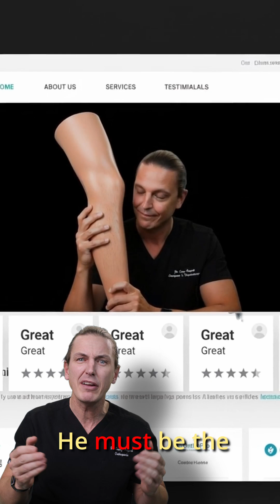Why so many knees get scoped — and why it often doesn’t help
“How do you get as many knee arthroscopies as possible in the shortest amount of time?”
Simple: you ignore the evidence.

The data have been clear for years. For most degenerative meniscal tears and typical knee osteoarthritis, arthroscopy provides no long-term benefit compared with conservative treatment. Yet it is still routinely offered—because it’s quick, technically straightforward, and financially attractive.

The real issue: Many patients believe a “quick clean-up” will fix structural problems inside the knee. That is a myth. Cartilage does not regenerate because a camera enters the joint. And a meniscus frayed from age-related changes does not become more stable simply because part of it is removed.

Evidence-based practice points elsewhere:
Physiotherapy. Progressive strength training. Patient education. Load management.
These interventions work—but they require time, commitment, and individualization. That makes them less convenient for a healthcare system that rewards speed over outcomes.

So the real question is not: “How do I get more arthroscopies?”
It is: How do I prevent unnecessary arthroscopies and improve long-term function?

Anyone who takes modern orthopaedics seriously chooses what works—not what is easiest to bill.